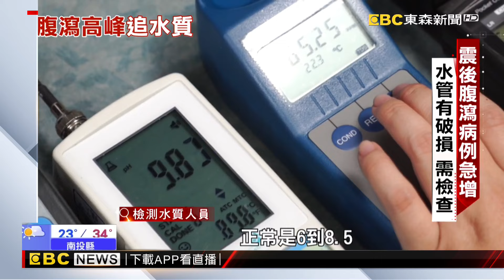【聚焦真相】大震過後管線破裂 水質汙染食安漏洞 房業涵 陳相宇@newsebc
食安風暴一波接一波，近期國內腹瀉就診人次上升，單周就破 14 萬人次，調查發現，自從大地震過後，飲用水塔一旦破損，微生物可能「滲漏於管線中」，甚至汙水管線破裂，也有可能成為食物中毒的一大隱憂。